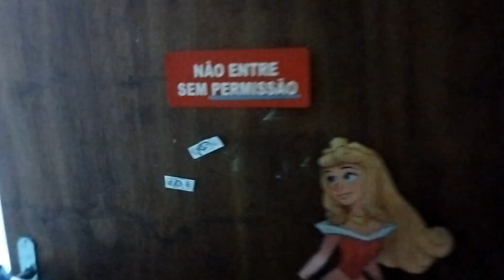olhar o que eu encontrei na rua !